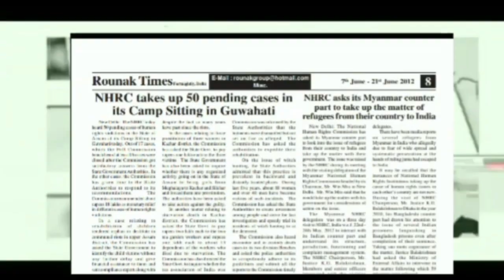PR Agency की पत्रकारों से गुन्डागर्दी कॉन्फ्रेंस के दौरान पत्रकारों के साथ बदतमीजी -Video Viral